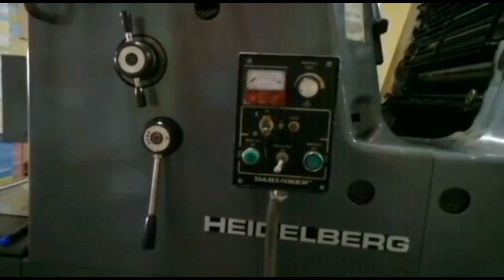Hiedelberg SORKZ Model 1983 import Machine 19x25 For Sale NadeemyousafTv